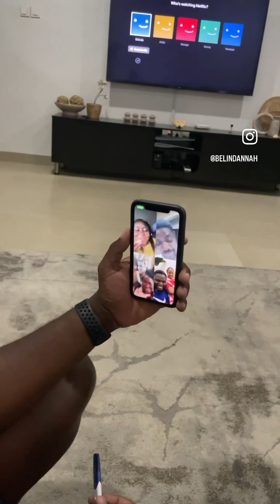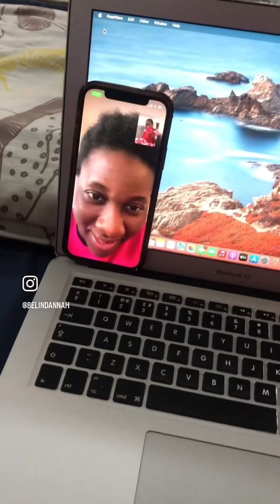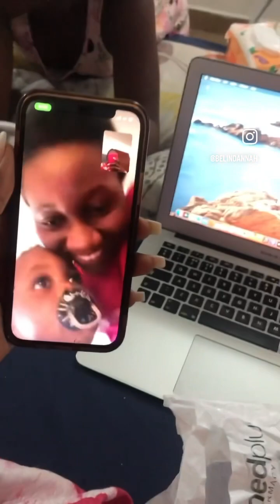Best Day Ever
I took a pregnancy test…